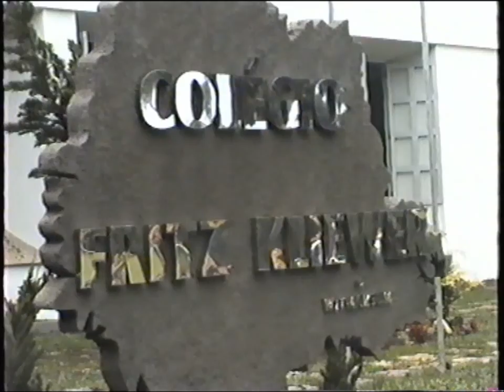Witmarsum nach einem Sturm 3.11.1997 após uma tempestade em Witmarsum